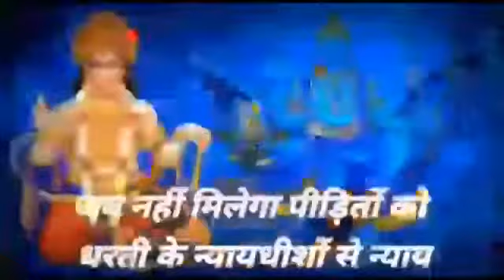MRU INDIA TV दिबियापुर में सर्राफा की दुकान में हुई टप्पेबाजी की घटना का पुलिसअधीक्षक ने किया खुलासा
MRU INDIA TV औरैया- दिबियापुर में सर्राफा की दुकान में हुई टप्पेबाजी की घटना का पुलिस अधीक्षक ने किया खुलासा
महिला एवं एक युवक को गिरफ्तार कर भेजा जेल।
वहीं सर्राफा ब्यापारियों एस पी अभिषेक वर्मा का फूलमाला पहिनाकर तप्पेवाज युवक को गिरफ्तार करने आभार व्यक्त किया